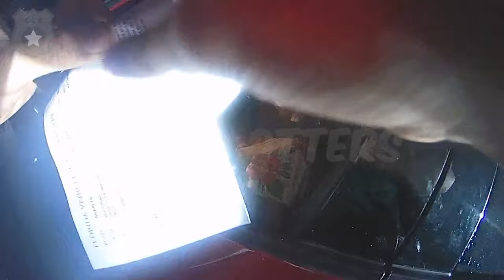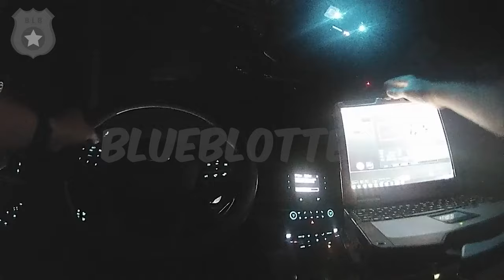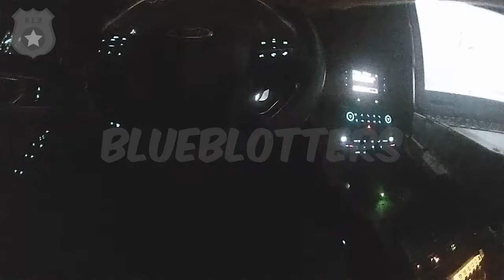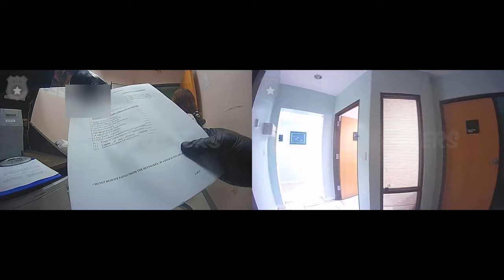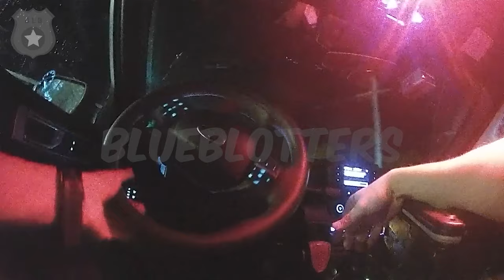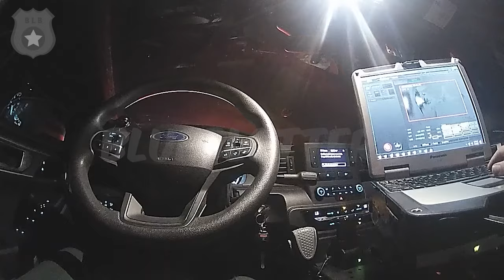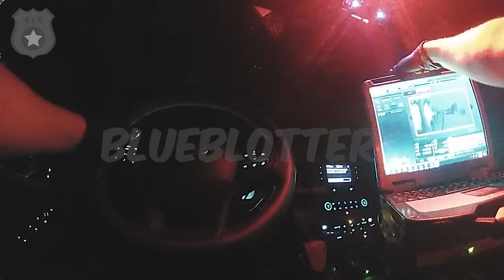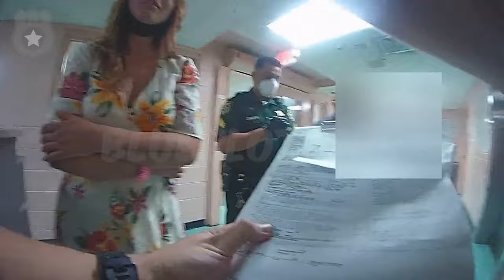Female HOBBLED by Cops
Monroe County, Florida. DUI cases are a pain in the rear, this video shows why. Deputies made a traffic stop on a vehicle which had been swerving on the highway. The female driver was a handful and physically combative at times, even spitting on the cops at times. The driver's blood/alcohol content was 0.24, more than three times the legal limit!

Blue Blotters receives Body Cam and Dash Cam content through open records requests.

Check out the main channel  @BlueBlotter